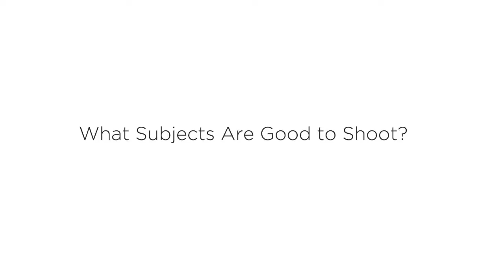Creating Motion Content You Can License 6 Pro tip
Get the basics on creating stock video content you can license — and monetize!

Whether you're a pro looking for tips on how to appeal to commercial clients, or you're just getting started and are eager for best practices on making the most of your iPhone, this class will give you the inspiration and best practices to create stock video.

There's never been a better time to create motion content that you can license for other creators' projects. Your creativity can fuel others' creativity, and you can make money doing it. The technology, platforms, and tools are open to you — and this short class will show you how to make the most of them!

    Introduction. In this motion photography lesson, you’ll get tips to help up your video creation game. Avtandil Chachibaia and Robert Pascale will explain why now is a better time than ever to learn to shoot original content as they outline their photography tutorial. You’ll learn the key elements of content creation, what the current sellable content trends are, and how to develop both skills and your own style.
    Project. Your project in this lesson will be to create a 5-30 second video clip inspired by a “passion.” You’ll be able to use any camera you want, from an iPhone to DSLR, as long as it can capture HD1080 quality.
    What is stock? You’ll learn the meaning of stock video and important aspects to consider when creating this kind of work. You’ll recognize the different markets that your work can apply to and how to create a variety of stock video to provide lots of options for potential editors. Avtandil and Robert will outline the possible clients and places where your stock footage could end up and teach you about the importance of metadata.
    What are good subjects to shoot? Avtandil will take you through a list of subjects that are in high demand when it comes to stock video. You’ll learn how the items on this list, from establishing shots to sports clips to timelapse footage, can apply to different media and creators. You’ll get a sense of how to emphasize variety in your stock video work.
    Gear. You’ll look at Robert’s gear while he goes over affordable, professional camera options that can shoot quality HD video. He’ll offer suggestions on what to look for in your camera and point out economical solutions for short-term projects.
    Pro tips. You’ll learn how to make great stock video that can fit the needs of individuals, brands, and advertising agencies. If you’re looking for passive income ideas, you’ll want to come up with footage that has as wide of a client reach as possible. Robert will encourage you to master a genre but also to shoot for volume and focus on content that has a global reach. You’ll get an idea of what to put in a shoot brief and when to create a mood board for your project.
    Keeping shots sellable. You’ll learn how to aim for generic shots, avoid logos, lengthen the shelf life of your shots, and understand the importance of getting signed releases from your subjects.
    Gear. An up-to-date iPhone can offer high quality shots. You’ll learn about the apps and equipment that can enhance your iPhone’s ability to capture professional footage.
    iPhone upgrades. Avtandil will take you through some of the gadgets he uses to enhance his iPhone camera, from an attachable zoom lens to a phone-sized tripod.
    iPhone shooting tips. You’ll learn how to keep your iPhone video from looking amateurish with 10 tips from Avtandil. These will include how to position your iPhone when shooting and how to incorporate appropriate light sources. You’ll also get tips on postprocessing.